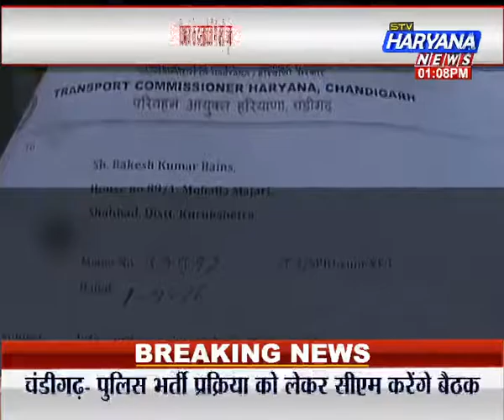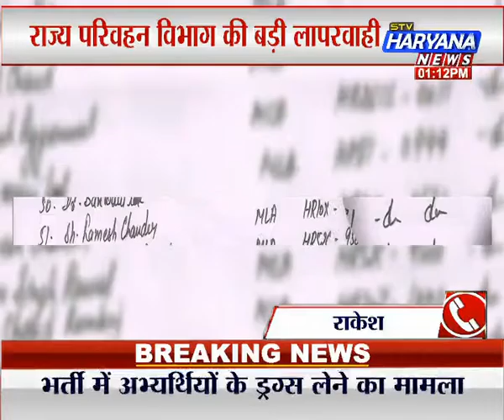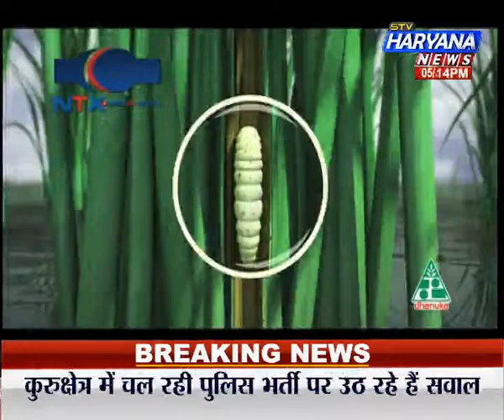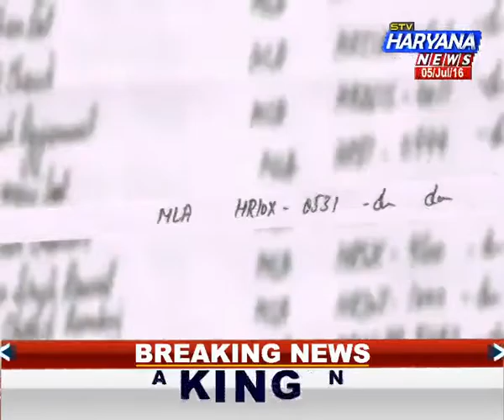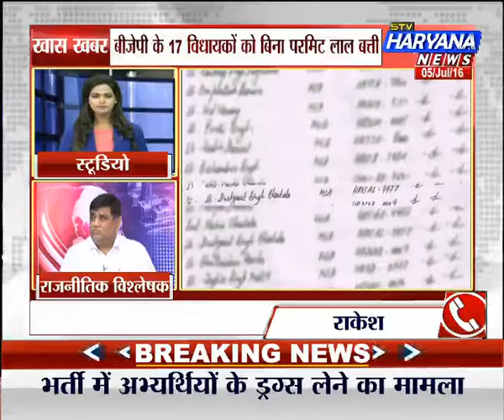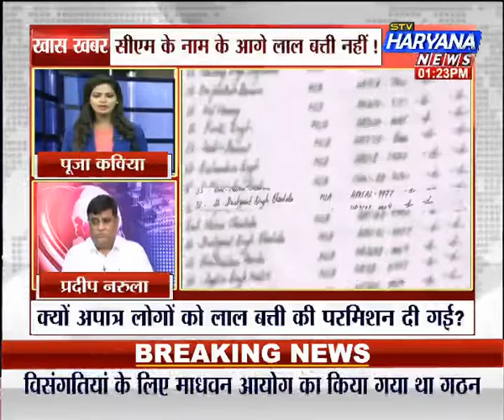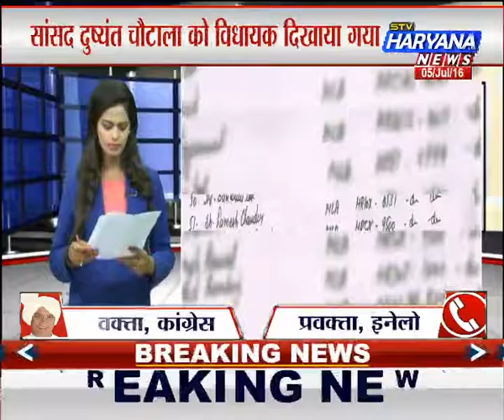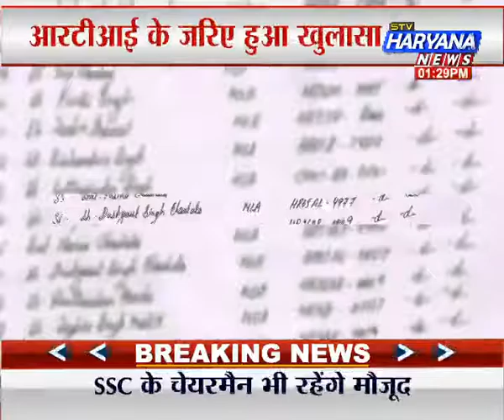stv Haryana news, Khas khabar (05.07.16) सीएम के नाम के आगे लाल बत्ती नहीं !